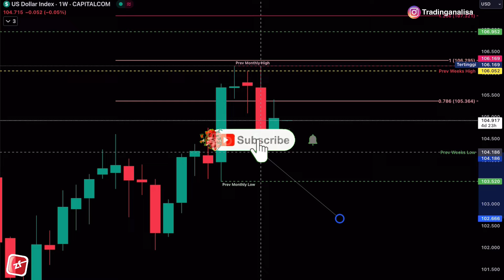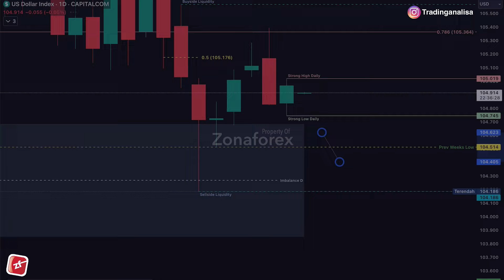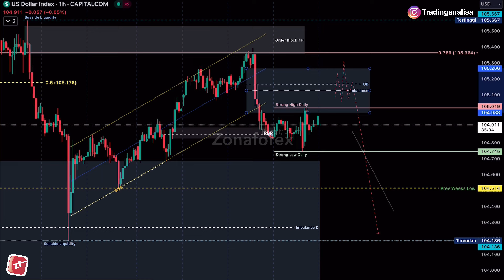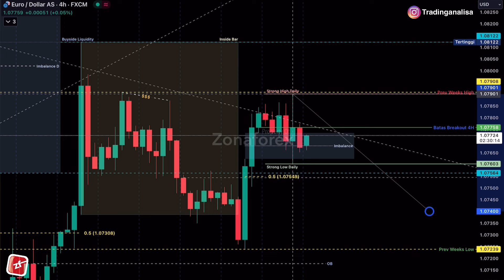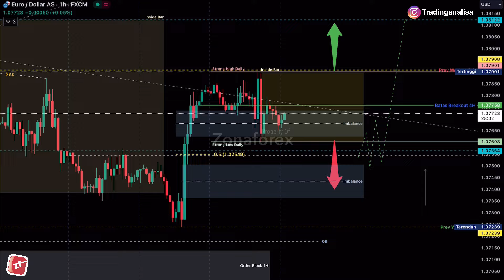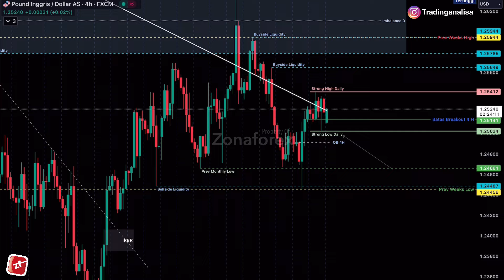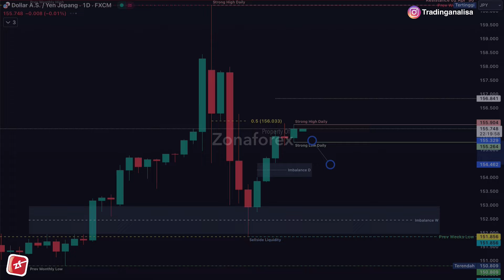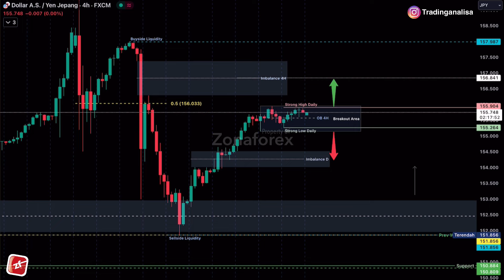Weekly Analisa Teknikal DXY EURUSD GBPUSD USDJPY tgl 13 - 17 Mei 2024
Weekly Analisa Teknikal DXY EURUSD GBPUSD USDJPY

Terimakasih